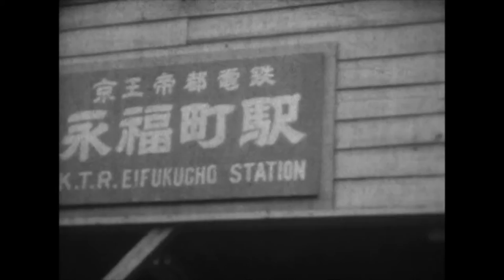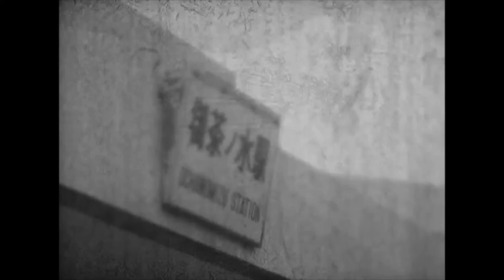1960s .Tokyo.Japan.Train commute from Eifukucho to Ochanomizu. The cityscape at that time.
Eifukucho Station is a station on the Keio Electric Railway Inokashira Line, located in Eifuku 2-chome, Suginami-ku, Tokyo. Belongs to Inokashira North District. The station number is IN09. August 1, 1933 (Showa 8) --Opened as a station of Teito Electric Railway. May 1, 1940-Merged with Odakyu Electric Railway to become a station on the company's Teito Line. May 1, 1942-Odakyu Electric Railway merges with Tokyu Corporation (Dai-Tokyu). June 1, 1948-Keio Teito Electric Railway is separated from Tokyu Corporation and becomes the station of the company's Inokashira Line. April 1, 1970 (Showa 45) --Eifukucho inspection ward, Eifukucho factory moved to Fujimigaoka --Kugayama, Fujimigaoka inspection ward and Fujimigaoka factory.
December 15, 1971 (Showa 46) --The home has two sides and four lines. Express operation started.
March 21, 2010 --The opening of the south exit and the installation of the elevator have been completed in the station building on the bridge, which started in 2008. March 23, 2011-Completed the conversion of the station building to a bridge, and opened the station building "Keio Ritnerade Eifukucho".

Ochanomizu is a place name (commonly known as) around Kanda Surugadai, Chiyoda-ku, from Yushima, Bunkyo-ku, Tokyo to Kanda, Chiyoda-ku. Located on a plateau, the Kanda River (corresponding to the boundary between the two wards) flows through the digging that runs east to west in the central part, and there is also East Japan Railway Company (JR East) Ochanomizu Station. Currently, "Ochanomizu" and "Ochanomizu" are mainly used for area names (road signs, etc.), and "Ochanomizu" is mainly used for station names. During the Edo period, the area around the area was a samurai residence. Today, it is known as the largest student district in Japan, where universities and vocational schools such as Meiji University, Nihon University Faculty of Science and Technology / Dental School, Tokyo Medical and Dental University, Juntendo University, and various preparatory schools and cram schools gather in and around the district. In addition, there are many religious facilities such as Edo's general guardian, Kanda Myojin, Yushima Shrine, Nikolai-do, and famous hospitals. In addition, it includes a musical instrument store, a sports store, and a long-established store that attracts many food lovers, and the adjacent Kanda Jimbocho is located in the Kanda old bookstore, which is the largest bookstore in Japan. It forms a cultural zone. In addition, during the bubble period, it recorded a land price of 22 million yen per square meter, and was known as the city with the highest land price in Japan until the early 2000s. Now that the bubble era is over, it has fallen from 22 million yen to 5.5 million yen, but in the last few years it will be the second highest city in Japan. In the olden days, Hongodai (Yushimadai) on the north side and Surugadai on the south side were called "Kandayama" in a row. In addition, a digging was made in the east-west direction, forming the current valley-like terrain. Around the same time, a spring came out from Korinji Temple (now relocated to Mukogaoka, Bunkyo-ku) on the north side, and this water was presented as water for the shogun's tea, so it is said that this place became known as Ochanomizu. Be told. In addition, for this reason, there is a name called "Meikei" which means "Ochanoya" as an elegant name, and there are streets and shops bearing this name in the vicinity, and in 1872, Shoheizaka Gakuen in Yushima.